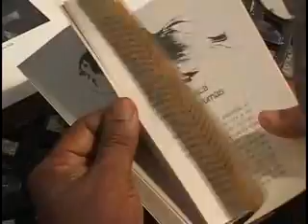Nicolas Guillen y Ernesto Che Guevara